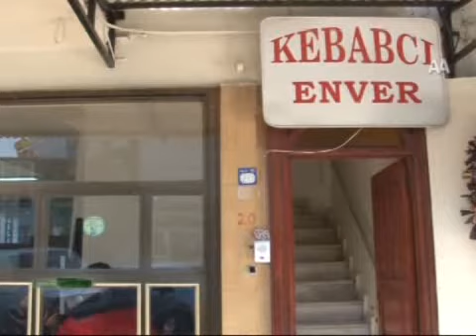BU KEBAP ÇATALSIZ SERVİS EDİLİYOR 13.12.2011.wmv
Denizli'ye özgü olan ve 1920'lerden bu yana lezzetiyle ün salan Denizli kebabını yapan işletmeler, bu yemeğin elle yenilmesi geleneğini sürdürmek için çatalsız servis yapıyor.
Denizli kebabı kuzu etinden hazırlanıyor. Önce İkiye ardından da sekiz parçaya ayrılan kuzu, paslanmaz demir şişler ile iki tarafından şişlenerek, fırına özenle sıralandıktan sonra pişmeye bırakılıyor.
Pişen etler, çift kefeli oturak terazi ile tartılıyor. Tahta üzerindeki pidenin üstüne yerleştirilen kebaplar, satırla kesilerek servis tabaklarında servis ediliyor.
Ustaların 1920'lerde Denizli kebabını ilk olarak elle servis etmesi bir usul, gelenek halini aldığından bugün de geleneği devam ettirmek ve ustalara saygı göstermek için servis çatalsız yapılıyor. Elle yenilmesi kebabın bir özelliği olarak kabul ediliyor.
Denizli'nin tanınmış kebapçılarından Hüseyin Manisa, kebabın lezzetli olmasında ustalık becerisi, fırının seviyesi, etin pişme derecesi, ustanın etleri doğramasının önem taşıdığını etti.
Hüseyin Manisa, kebabın lezzetini bilenler başka şehirlerden sipariş verdiğini söyledi.